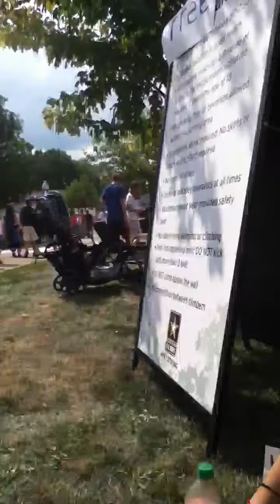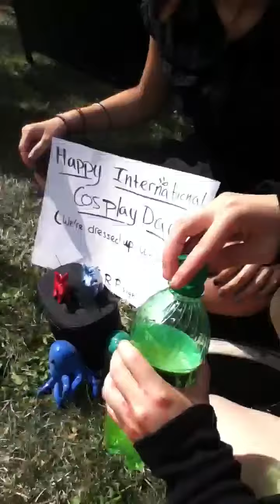Happy international Cosplay Day!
Wishing you a happy International Cosplay Day from S.R.P.
Sorry the video was uploaded the day after.